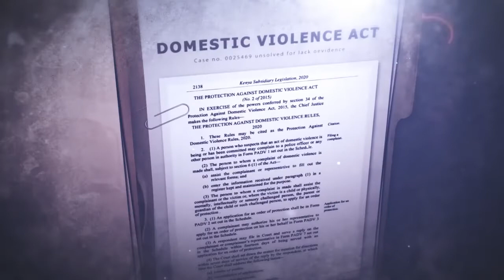USILI PART 2 MAUNDU MA MITWAANO